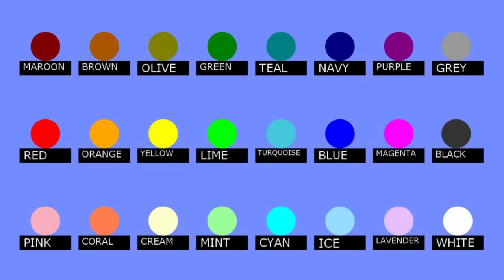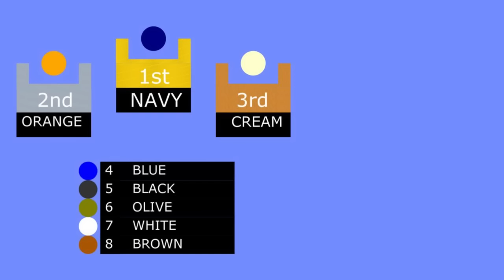24 Marble Race EP. 28: Monster Race (by Algodoo)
Creepy or Cute.

Stage 2 :
Stage 3: Arms Dealer - Anno Domini Beats
Stage 4: Kreuzberg Nights - Futuremono
Final Stage: Heaven and Hell - Jeremy Blake